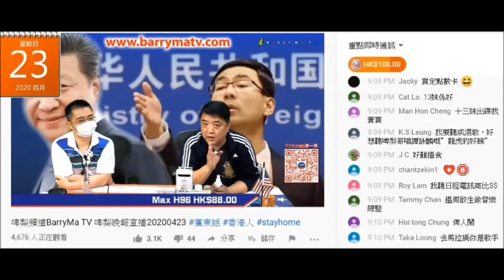20200423 啤梨晚報馬健賢教腦殘最新俾錢方法。即係話直播課金有啲收唔到。要唔認數一樣有方法。